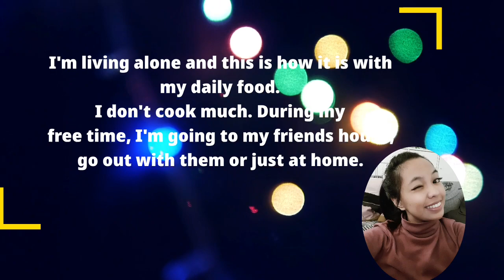My Daily Food Vlog | Foods in Sweden | Pinay in Sweden| Mavic Wigan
I'm living alone and this is what I eat daily.
I don't cook much. During my
 free time, I'm going to my friends house,
go out with them or just at home.